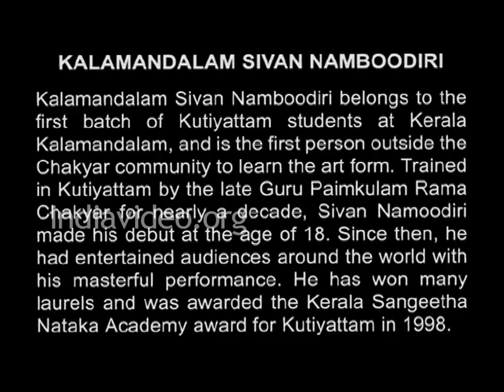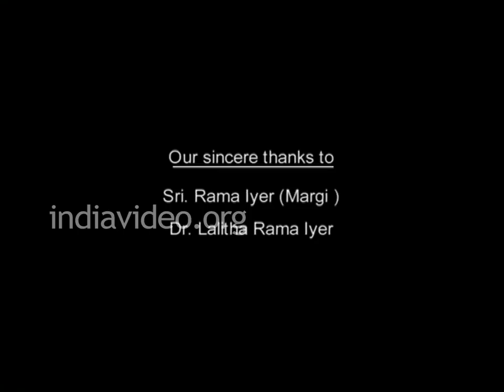Kutiyattam Part 8, Kailasodharanam, Invis Multimedia, DVD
In this video you can see Kailasodharanam, a citation from Ramayana by Kalamandalam Sivan Namboodiri.